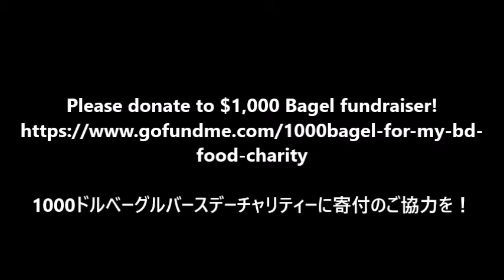$1,000 Bagel Fundraiser. NYC Bagel research Vol.9 @Black Seed Bagels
$1000 ベーグル チャリティーのリサーチで、NYCの有名ベーグル調査！その９、@ Black Seed Bagels, in Lower East Side, NYC

Montreal Style Bagel in NYC?!?!  Let's check it out!

今回は、モントリオールスタイルのベーグルショップです！
一体、モントリオールスタイルのベーグルってどんなベーグル？ NYスタイルとどう違うの？　ぜひ、チェックしてみてね。